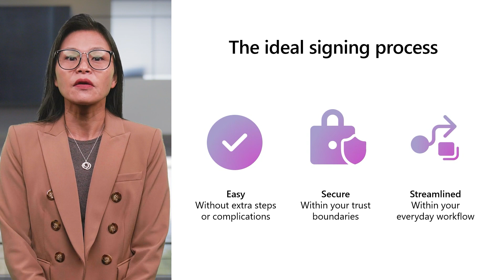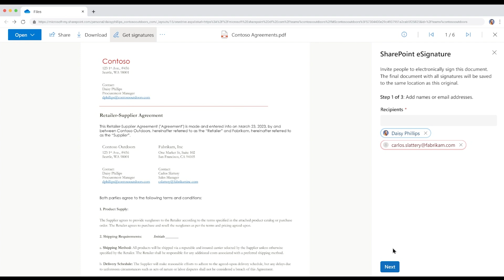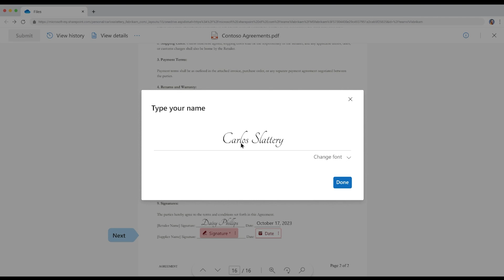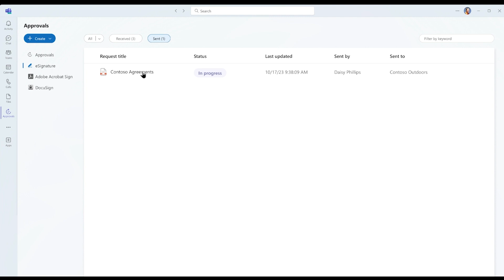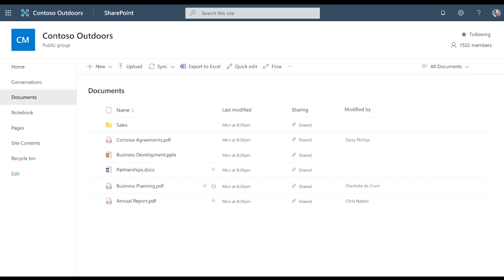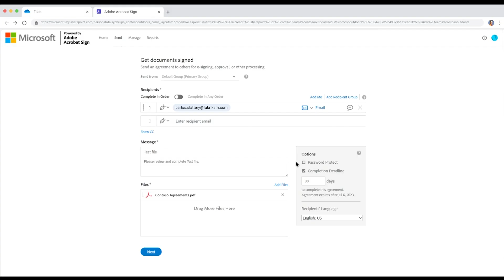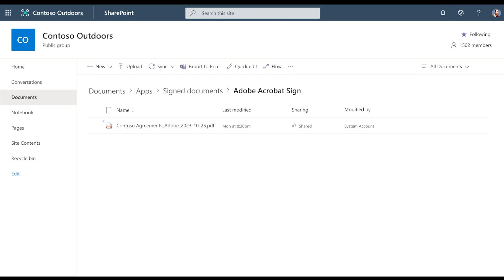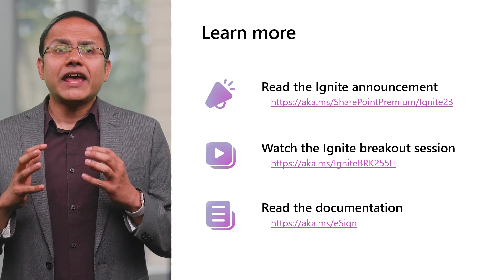Securely digitize document workflows with eSignature in Microsoft 365 | OD17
One of the most integral content transactions when digitizing your business workflows is electronic signatures. In this session, learn about the new eSignature in Microsoft 365. It provides all the benefits of electronic signatures solutions – faster turnaround times, lower costs, less errors – while keeping your content within Microsoft 365 when it’s reviewed, signed, and post-signed as records. We’ll explore how this enables control with all documents kept within Microsoft 365.

𝗦𝗽𝗲𝗮𝗸𝗲𝗿𝘀:
 * Jolene Tam
 * Sesha Mani

OD17 | English (US) | Modern Work